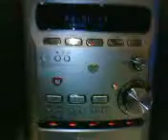Mecanismo Ejetor Sony muito curioso VIDEO 2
A Sony abusa!!!